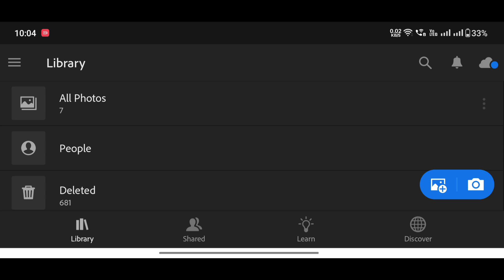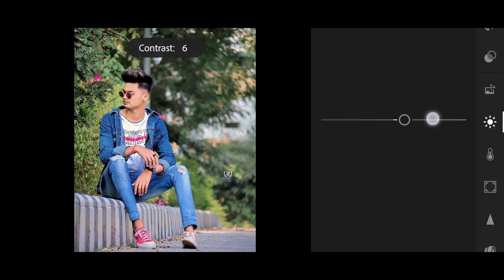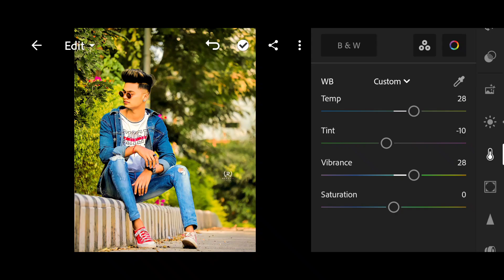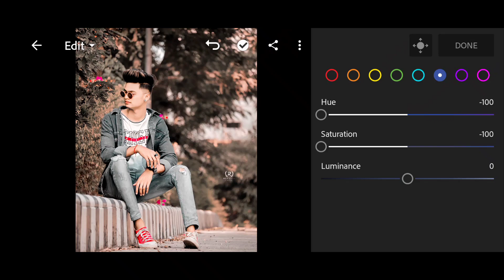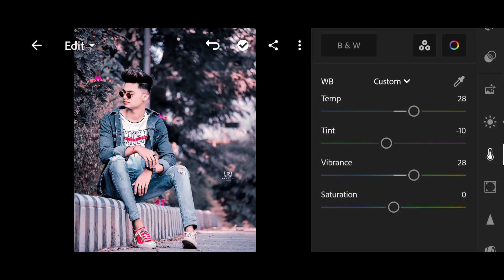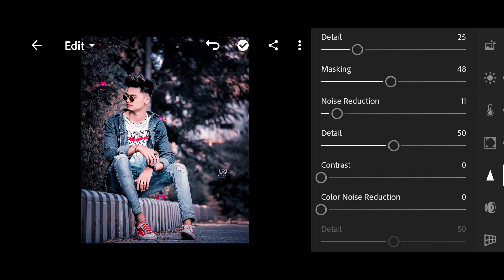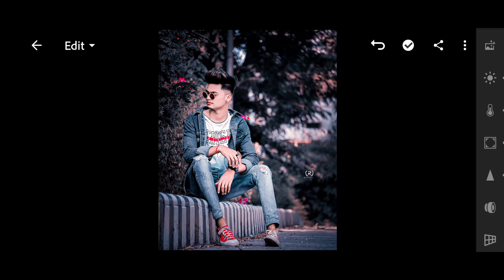Lightroom Blue And Brown Effect Photo Editing || Lightroom Se Photo Edit Kaise Kare